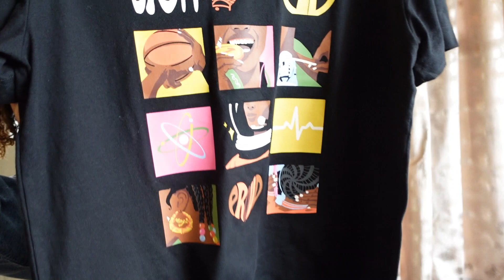Target Denim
Please follow me on the following platforms!

Links
Brows & Eyeliner - Elevation Nails & Spa

Links
T- shirt